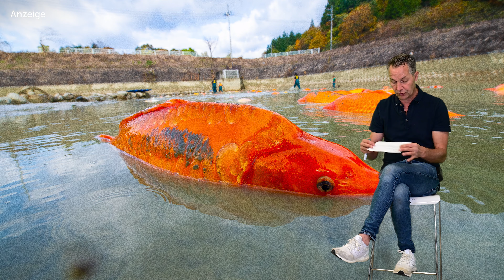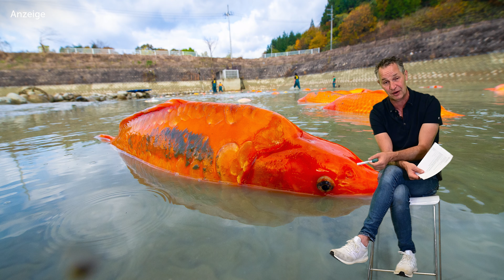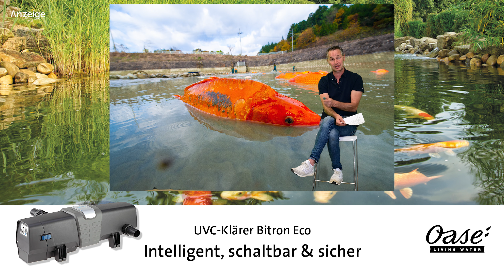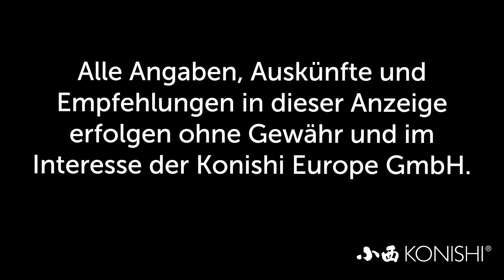Modern Koi Blog #3849 - Wenn Koi über Wochen das Futter ausspucken